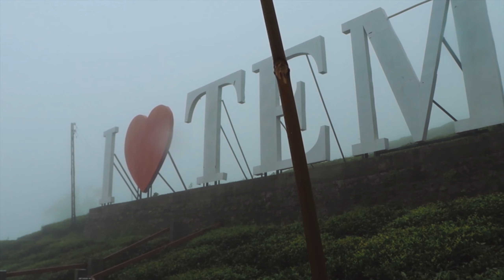A Cup of Tea | Temi Tea Graden | Sikkim Vlog | Siddharth and his tapes 2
In this series of 'Siddharth & his tapes | 2'
We document our drive to the famous Temi Tea Garden to portrays the essence and magic behind every sip of this wholesome tea.

Note: I don't intend to own the music used tapes
his video
Here are the original creators of every beautiful song
1. MYSM - Honeymoon At The Holiday Inn
2. Music by Zachary Friederich - You Are Never Alone [Instrumental]

Gears used:
My awesome camera:
My kamchalaw mic:
My cheapest  grip: